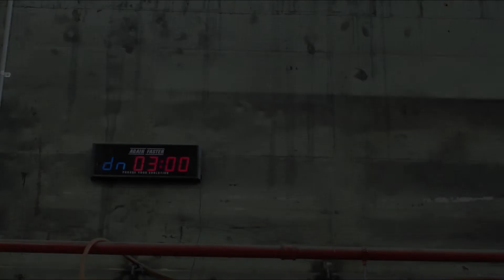The Other Total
Individuals Event 2 / Masters Event 1

Clean, 1 rep
Bench press, 1 rep
Overhead squat, 1 rep

Athletes will have 3 minutes at each station to establish a max Clean, Bench, Overheard Squat. Before the workout begins each barbell will be loaded to 100/55kg. Athletes will be given 2 minutes to make any rack adjustments, or add additional weight for their starting attempts. They will then return to the start mat ready to begin the workout.

At the sound of the beep, athletes will move forward and will be given 3 minutes to establish a max Clean. Athletes can take up to 3 attempts,  however once an attempt is made the barbell may not come down in weight. At the call of rotate the athlete will move forward to the next station and begin work on the next lift. A lift must be already off the floor / rack before the call of rotate to be deemed an eligible attempt.

Scoring

Score will be the total kilos lifted for all 3 lifts.

Event 1 - Teams (MM / FF)

Athletes will work in FF / MM pairs. The female pair will begin, with both athletes having 4 minutes at each station to establish a max Clean, Bench, Overheard Squat.

At the 8 minute mark the males will begin, and move through the workout in the same fashion. Once the female pair have completed their cleans (4 minute mark) the male pair may move to the clean station and pre load their bar for their first attempt. Once the clean bar is loaded they will return to the start mat, ready to begin at the 8 minute mark.

Scoring

Score for the team will be the total of the heaviest successful lifts completed by each team member.

Scaled / Masters Team Event 1 (MM / FF)

The CrossFit Total

Back squat, 1 rep
Shoulder press, 1 rep
Deadlift, 1 rep

Athletes will work in FF / MM pairs. The female pair will begin, with both athletes having 4 minutes at each station to establish a max Back squat, Press, Deadlift.

At the 8 minute mark the males will begin and move through the workout in the same fashion. Once the female pair have completed their Back squat (4 minute mark) the male athletes may move to the Back squat station and pre load their bar for their first attempt. Once the Back squat bar is loaded they will return to the start mat, ready to begin at the 8 minute mark.

Scoring